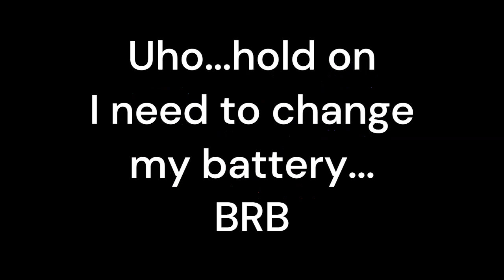Tips on How To Sleep Regardless of Your Hearing Loss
For some of us, it is very hard to sleep. We have concerns about our environment and miss something important. Therefor we end up sleeping with our hearing aids or cochlear implants on. Here are some tips and precautions in doing so.

So great to have you all here, feel free to watch other videos that might assist you.